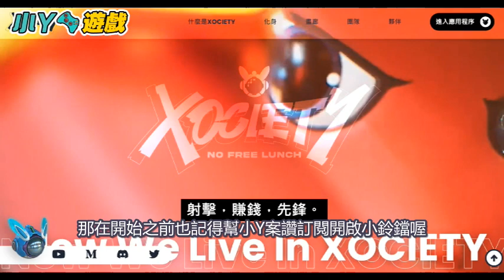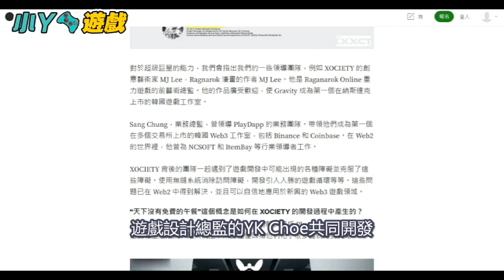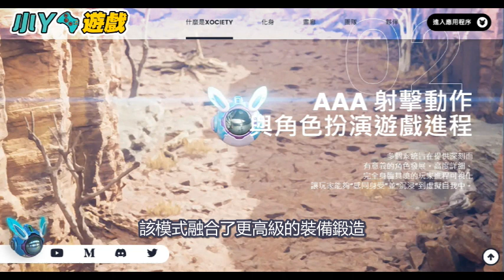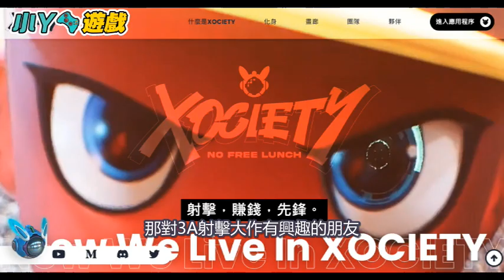XOCIETY 3A級MMORPG射擊大作 抽5個OG級白單 特殊的土地系統 以及多元化的NFT機制 即將開放NFT銷售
加入小Y區塊鏈GMAEFI討論LINE群以及各大群:
請點選以下連結加入社群_請務必訂閱後加入喔